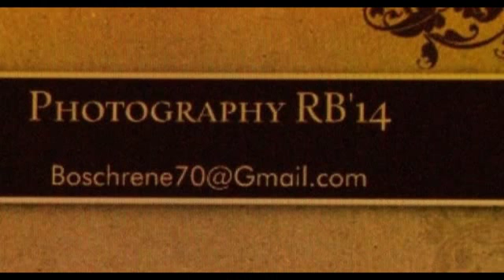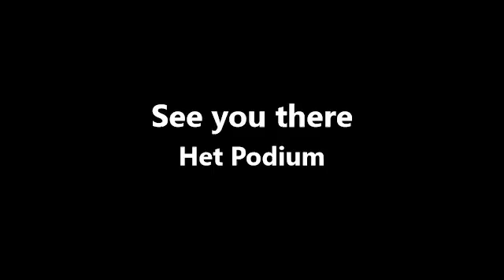Het Podium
Wel weer gezellig met mijn Brother op stap  .